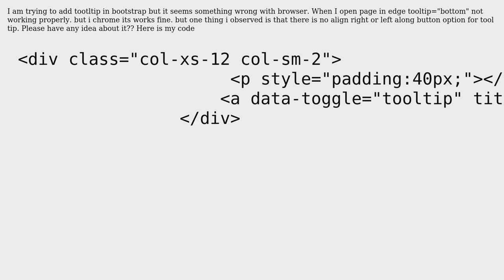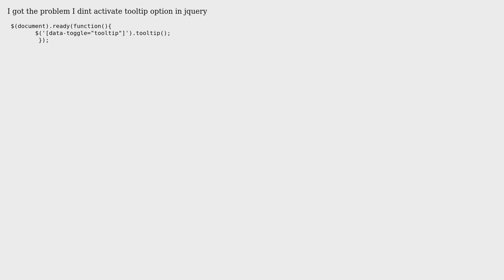tooltip not working in edge browser in bootstrap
With thanks & praise to God, and with thanks to the many people who have made this project possible! You are responsible for your own actions.